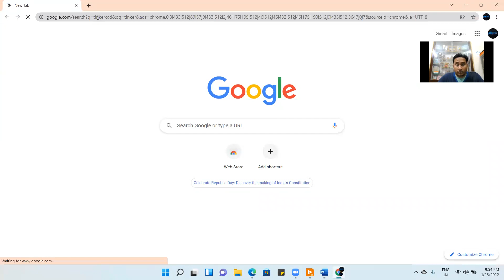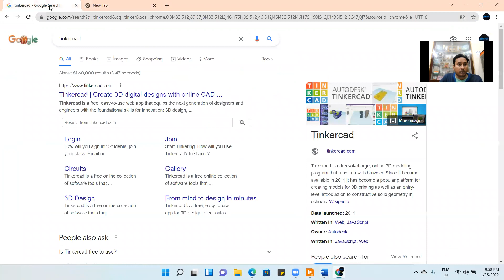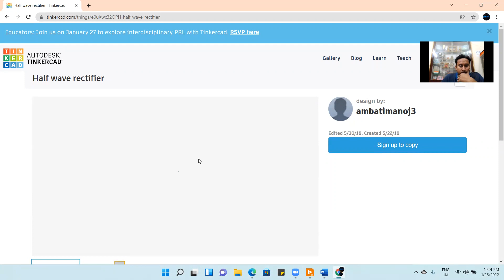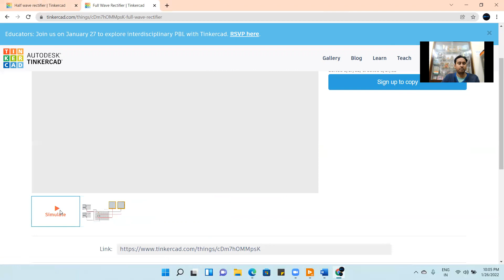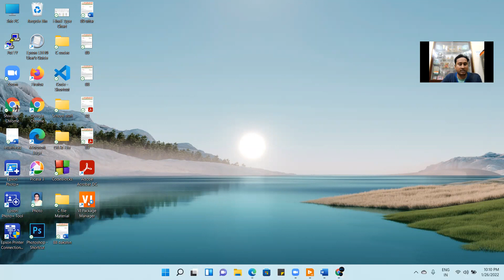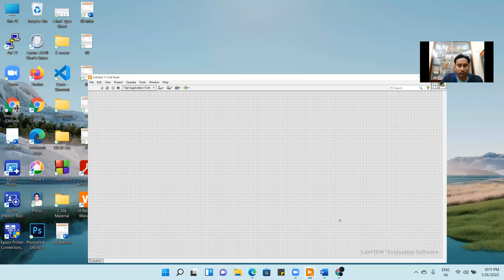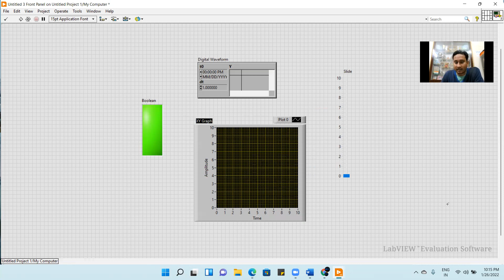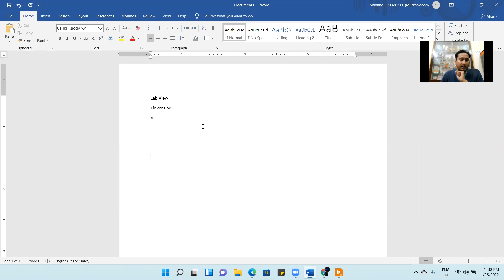Virtual Instrumentation: Tinker CAD